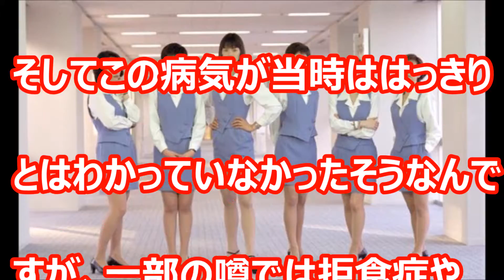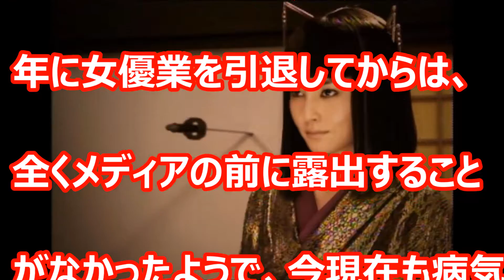【あの人は今】宝生舞の真実！元カレ・結婚・その後。。。？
宝生舞さんを覚えていますか？今そうしてるのか？過去の彼があの人だった！